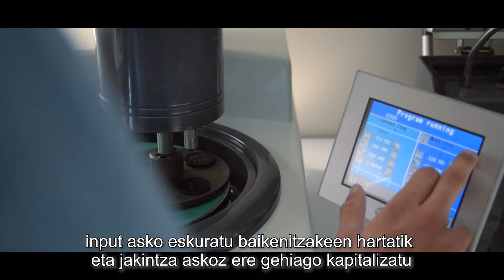Berrikuntza Digitala | Kasu praktikoa